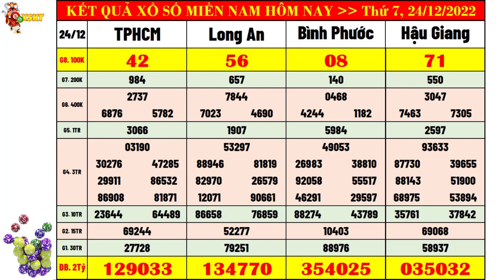kết quả xổ số miền nam hôm nay ngày 24/12/2022 | xs tphcm, xs long an, xs hậu giang, xs bình phước